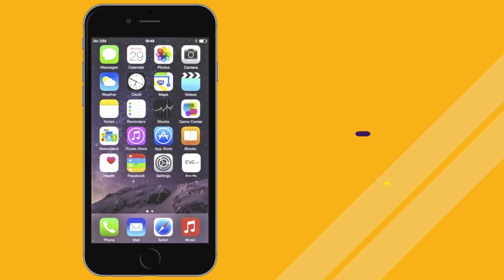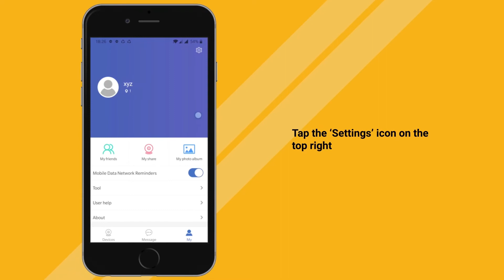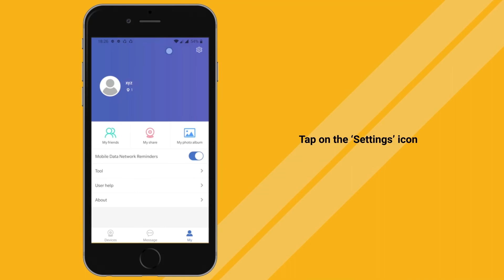EVE NX: How to set/ change password and log out from the app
Did you forget your password to your EVE NX app? Wonder how to reset or change the password or log out of the EVE NX app? Watch this video tutorial to know more!